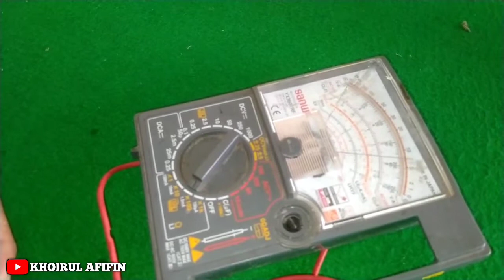Cara Memperbaiki Kipas Angin Mati Total Modal NOL Rupiah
di sini kita akan belajar bagaimana cara memperbaiki kipas angin mati total tanpa modal di jamin nyala kembali.
jadi silahkan simak video ini sampai selesai   jangan di skip supaya tidak gagal faham!!!